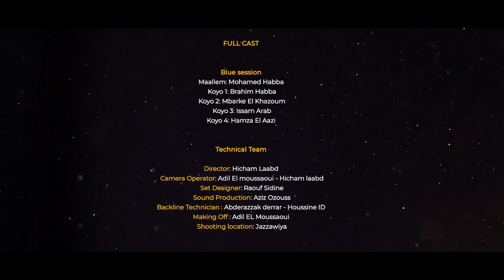Maallem Mohamed Habba - Samawi (Blue session) | Barakt Jdoud Lila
Barakt Jdoud Lila
Traditional gnaoua ceremony
JAZZAWIYA LIVE CONCERT
An evening of music, curated by Jazzawiya. A traditional Gnaoua ceremony, called Lila, live concert from Agadir, Morocco. Barakt Jdoud translated to "The Gift of the Ancestors", is a series of musical sessions of healing, reverence and connection with the spirits of nature.
Maallem Mohamed Habba  is performing a set of songs under the Blue session of the Lila ceremony, respectively called Samawi  , representing , WISDOM, HEALING & KNOWLEDGE

Project Director & Creative:
Mehdi Qamoum
Producer:
Mariam Achalaoune

FULL CAST
Mqaddem : Raouf Sidine

Blue session
❖ Maallem: Mohamed Habba
❖ Koyo 1: Brahim Habba
❖ Koyo 2: Mbarke El Khazoum
❖ Koyo 3: Issam Arab
❖ Koyo 4: Hamza El Aazi

Technical Team:
● Director: Hicham laabd
● Camera Operators: Adil Elmoussaoui - Hicham laabd
● Mqaddem & Artistic Director: Raouf Sidine
● Sound Production: Aziz Ozouss
● Backline Technicians: Abderrazak Derrar - Houssine Id
● Shooting location: Jazzawiya